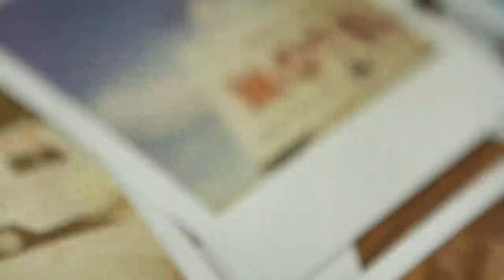Andrew Kuykendall: GSOM Photograher | PacSun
Andrew Kuykendall divides his time between LA and NY, but hopes to someday live in a trailer park around the California desert. He has 2 pugs and is learning to play the accordion. Andrew attributes much of his inspiration from his history of traveling and living around the world. This wanderlust and multicultural adaptability has expanded his range among foreign clients and continues to inspire his imagery. His work has been published in countless fashion, music, and culture magazines, adapted numbers clothing brands, as well as been shown at galleries in Hamburg, Barcelona, London, and Los Angeles.

Special thanks to musician, Ryan Perrault for his song "Sleep With Other Thieves"

About PacSun:
Pacific Sunwear of California, Inc. (PacSun) is a leading specialty retailer rooted in the action sports, fashion and music influences of the California lifestyle. PacSun sells apparel, accessories and footwear for guys and girls, and operates stores in all 50 states and Puerto Rico. PacSun's website address is